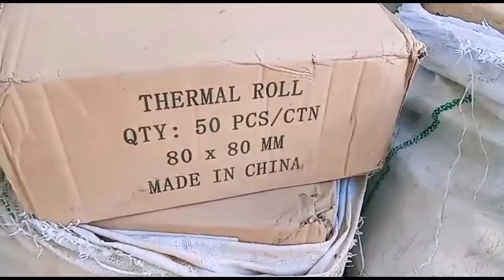thermal roll pape china rewinding in pakistan 80/80 mm